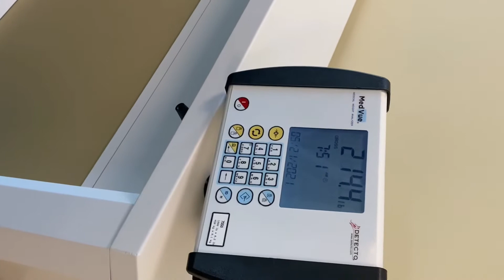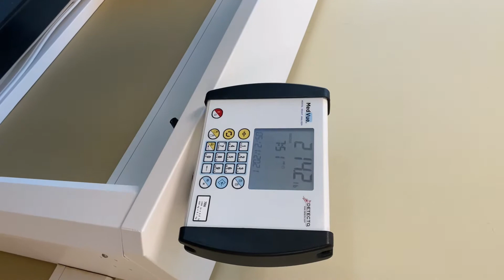7 day salad challenge | Horrible weight loss results | Weight loss journey